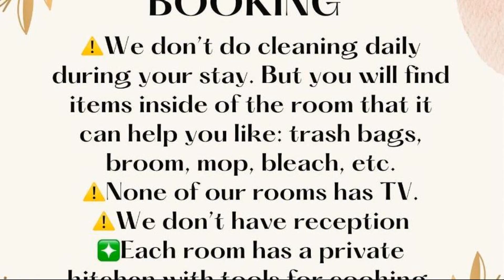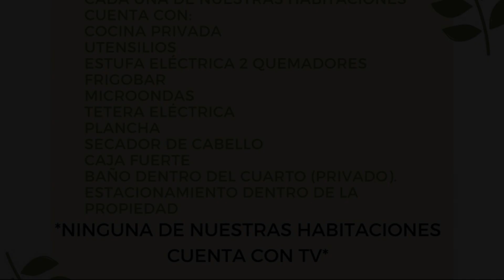Alojamiento Casa Malka, Cabo San Lucas, Mexico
About Property:
You're eligible for a Genius discount at Alojamiento Casa Malka! To save at this property, all you have to do is sign in.
Situated 1.4 km from Medano Beach and 2.2 km from La Empacadora Beach in the centre of Cabo San Lucas, Alojamiento Casa Malka features accommodation with free WiFi and free private parking.

There is a fully equipped kitchen and a private bathroom.

Solmar Beach is 2.6 km from the apartment, while Marina Cabo San Lucas is 800 metres f...
Property Type: Hotel
Address: 6 Revolución de 1910, 23470 Cabo San Lucas, Mexico
Searching For
1. Alojamiento Casa Malka - Cabo San Lucas - Mexico
2. Alojamiento Casa Malka - Cabo San Lucas - Mexico Address
3. Alojamiento Casa Malka - Cabo San Lucas - Mexico Rooms
4. Alojamiento Casa Malka - Cabo San Lucas - Mexico Amenities
5. Alojamiento Casa Malka - Cabo San Lucas - Mexico Offers and Deals
Audio Credit:
Track Title: Reasons To Hope
Artist: Reed Mathis